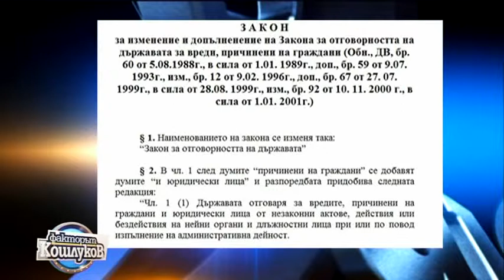Емил Кошлуков за "регулировчика" от "5-те кьошета" new